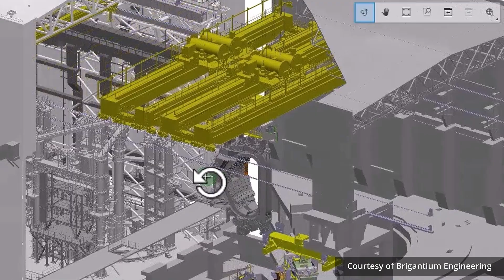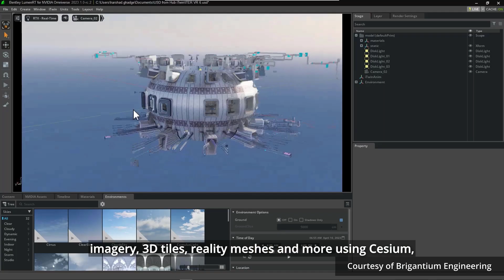Introducing Bentley's LumenRT for NVIDIA Omniverse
LumenRT for NVIDIA Omniverse is an Omniverse application extension developed by Bentley Systems for high-fidelity visualization of infrastructure digital twins. It allows Bentley iTwin users to create engaging visualizations for their iTwins including video fly throughs, SYNCHRO construction animations, and immersive VR media.